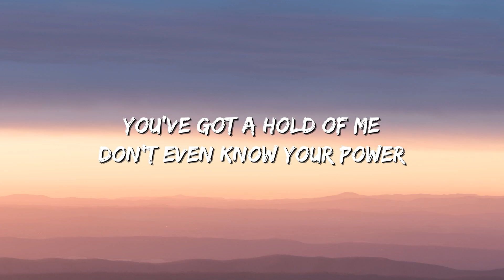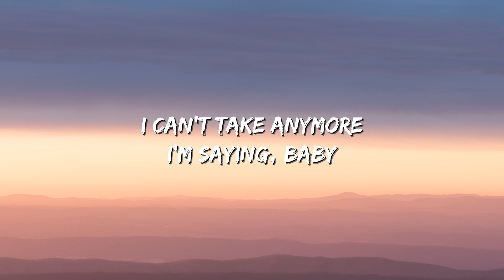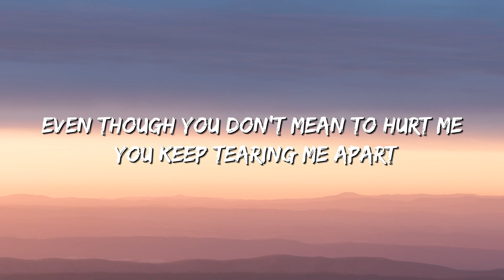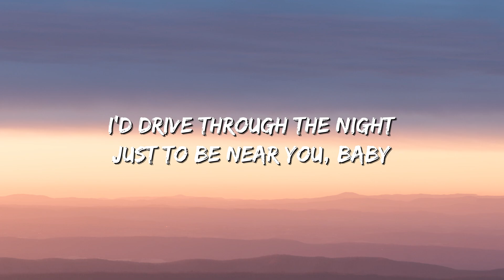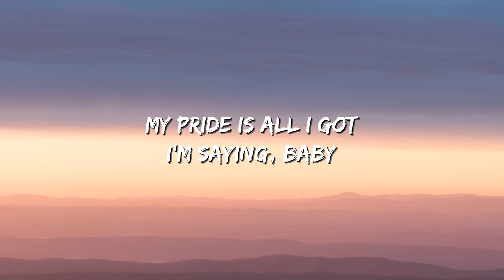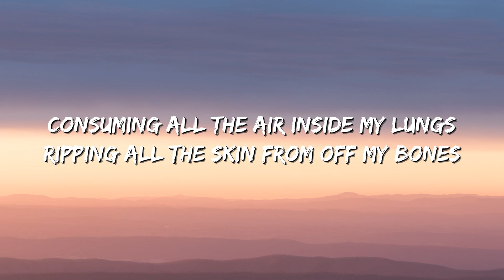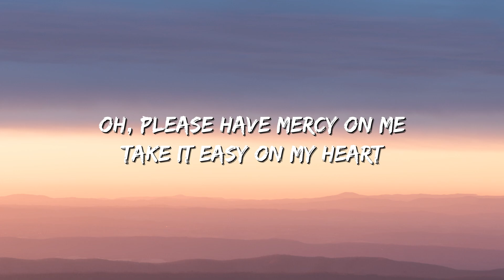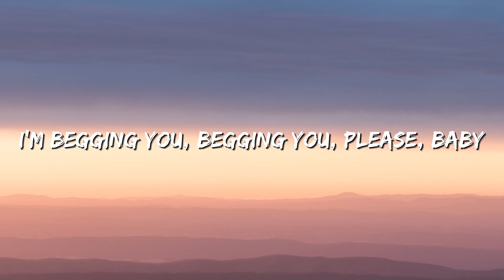Shawn Mendes - Mercy (Lyrics)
--🎤 Lyrics Shawn Mendes - Mercy

[Verse 1]
You've got a hold on me
And you go and slam it on me

[Chorus]
I'm saying
Baby, please have mercy on me

[Verse 2]
Just that you're honest with me
And my pride, is all I got

[Chorus]
I'm saying
Would you please have mercy on me?
I'm a puppet on your strings
And even though you got good intentions

[Bridge]
Consuming all the air inside my lungs
Ripping all the skin from off my bones
I'm prepared to sacrifice my life
I would gladly do it twice

[Chorus]
Oh, please have mercy on me
I'm a puppet on your string
I need you to set me free
I'm begging you for mercy, mercy
I'm begging you, begging you, please, baby
Ooh, I'm begging you, I'm begging you